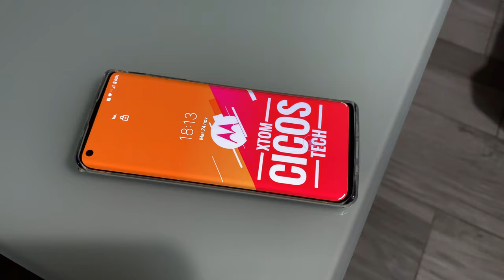MOTOROLA EDGE PLUS | 4K FOOTAGE TEST | AUTUMN LAKE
MOTOROLA EDGE +
4K FOOTAGE TEST
AUTUMN LAKE